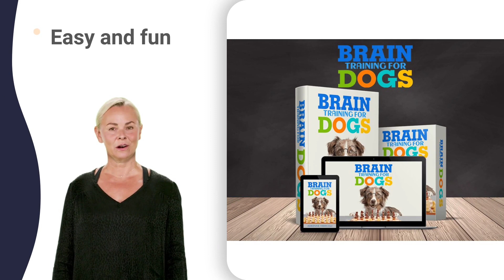dog training 9 month old